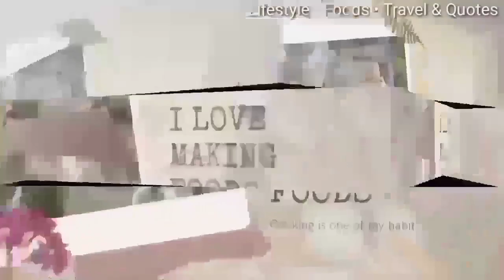BINALEWALA COVER BY MARIANO G (REACTION VIDEO) MARDY FAN